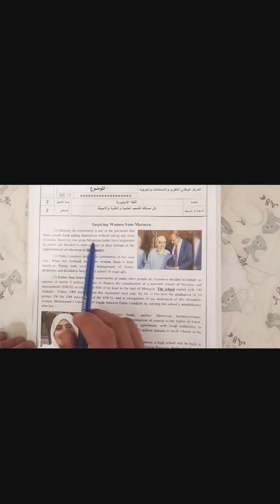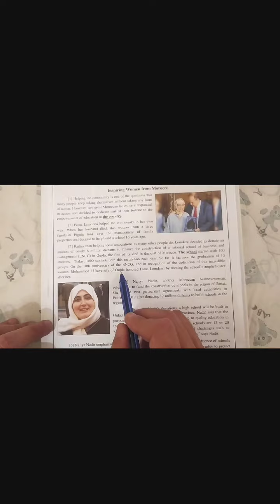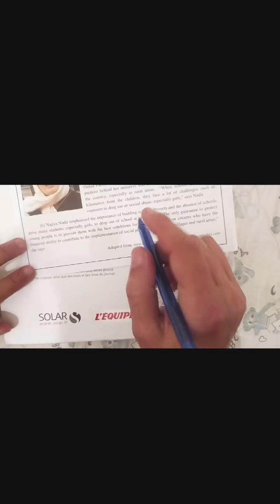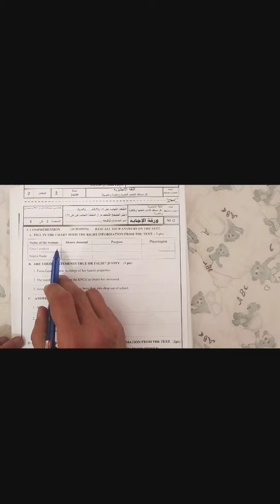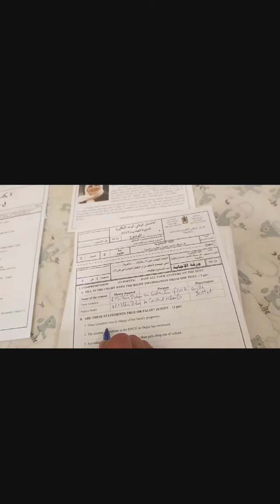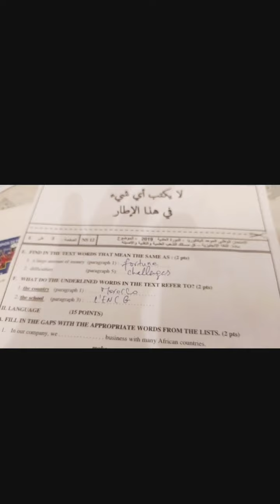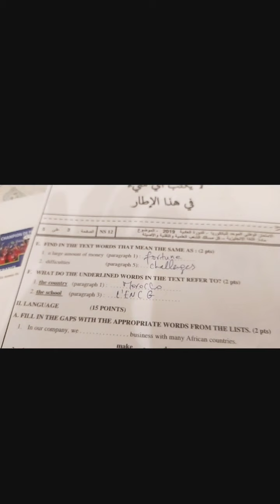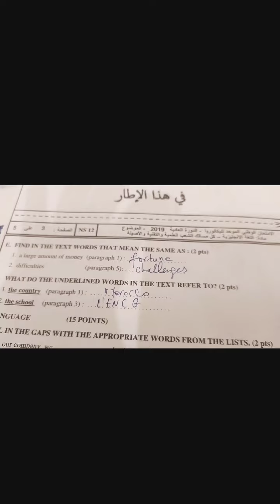مشاريع أكادير - تصحيح الإمتحان الوطني لشعبة العلوم لسنة 2019 - الدورة العادية - أسئلة الفهم